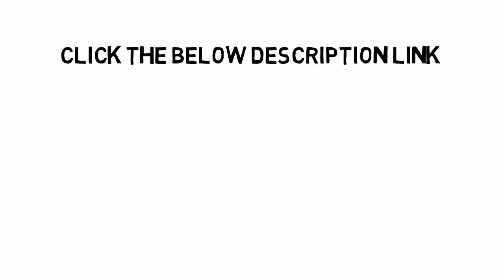How to block south indian bank Atm/Debit card online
3. Earn Money With Kwai App

4. Make Money With PayBox

5. Top 5 Earning App